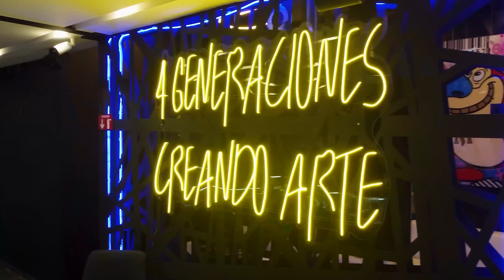"SCARFACE" Personalizado; AMG EN VIVO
Una pieza que dejó sin palabras a GabitoBallesteros de @RanchoHumilde_ quien nos visitó en la sucursal para conocer la tienda, explorar toda la mercancía y por supuesto llevarse algo de arte.